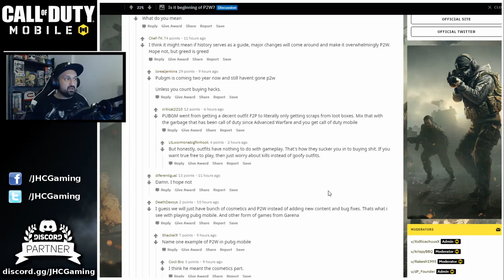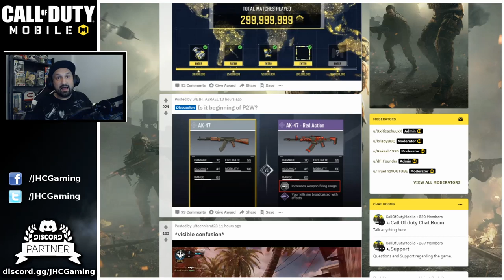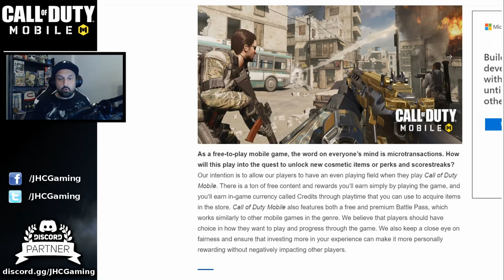Call of Duty Mobile is Pay To Win NOW!? (CoD Mobile)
Does Call of Duty Mobile Cost Money?

Call of Duty Mobile is Pay To Win!? (CoD Mobile) YES OR NO??
We answer the question today, we look at the battle pass rewards, shop weapons and COD POINTS weapons. What makes people say this game is pay to win?